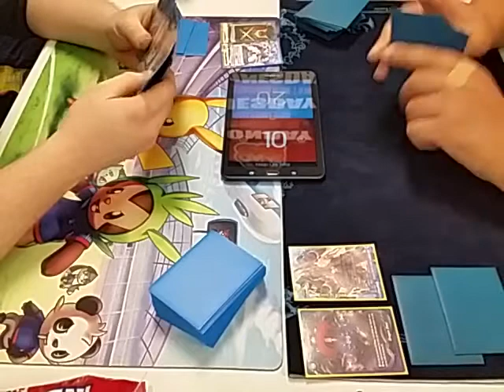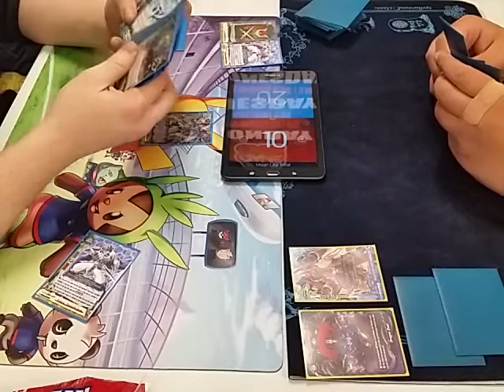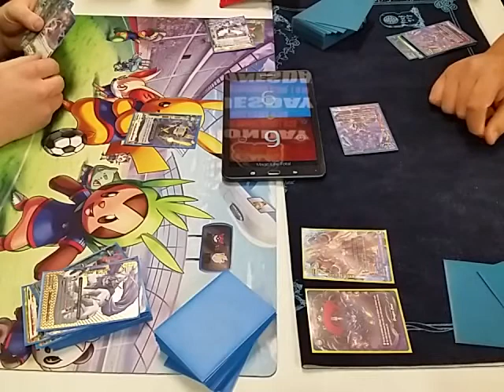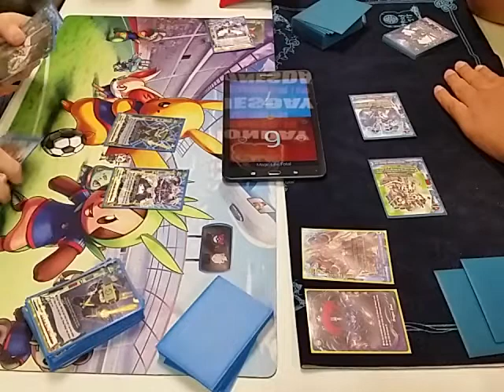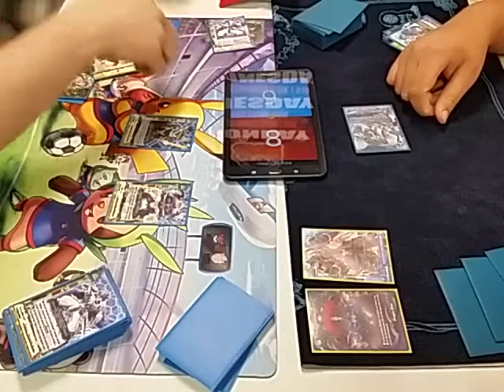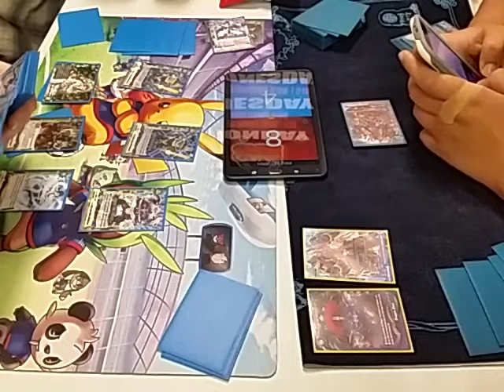Buddy Brawl: Ninjas VS Rescue Dragon Zwei